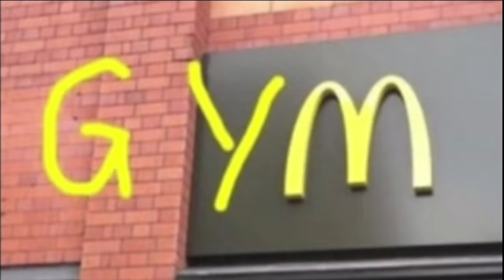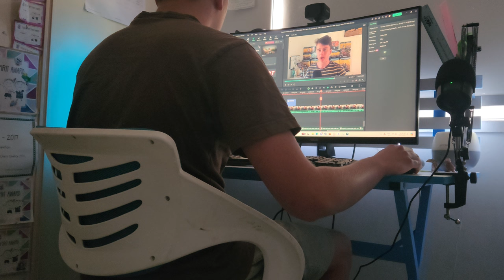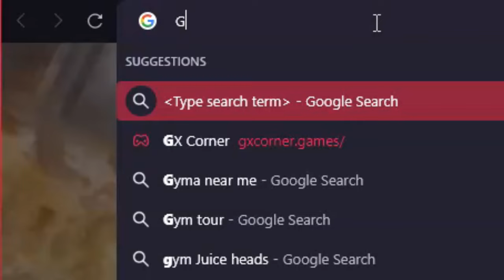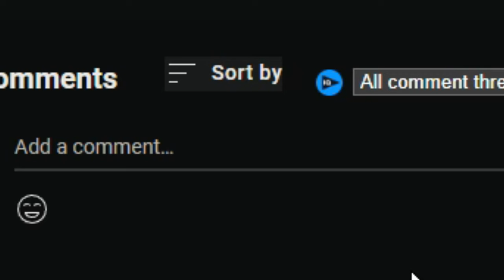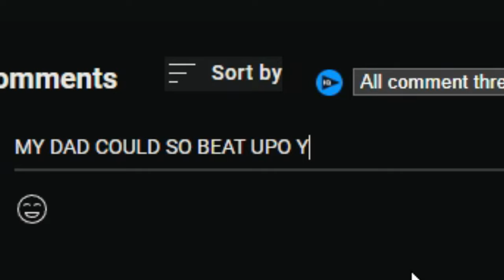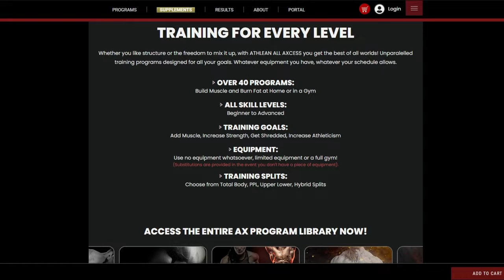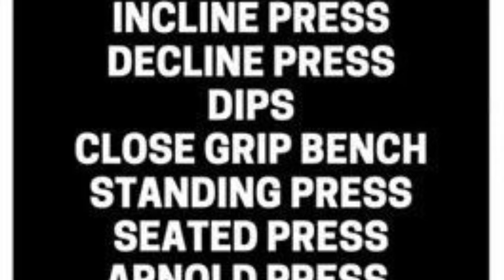The Gym Changed My Life, and It Will Change Yours Too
💪 Ready to transform your life through muscle building? 💪 In this video, discover how getting muscular can change everything: better health, boosted confidence, and a stronger mindset. We break down the science of muscle growth, share top workout strategies, and offer must-know nutrition tips. Whether you're a beginner or aiming to level up, this guide has what you need. 🚀🏋️‍♂️